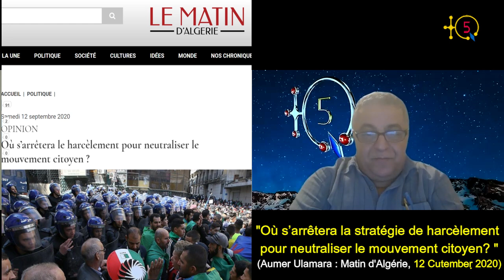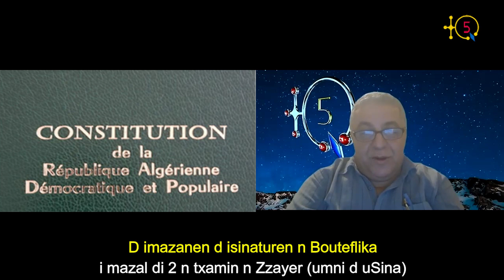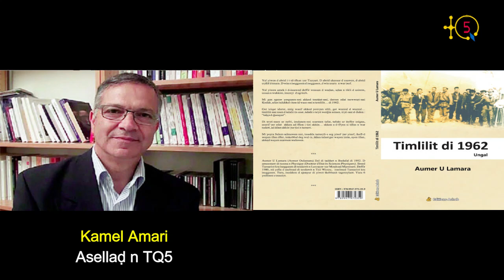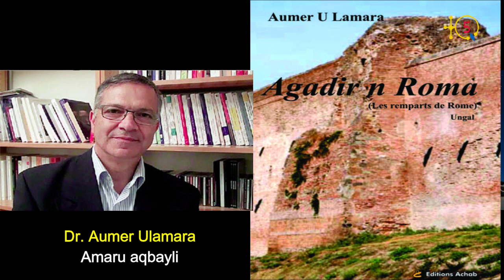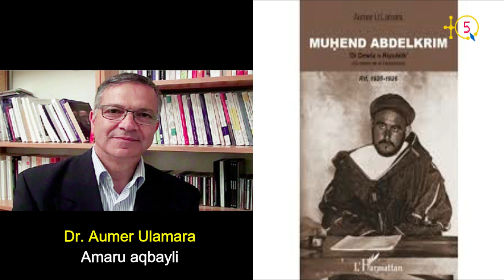Aumer Ulamara : "Où s’arrêtera la stratégie de harcèlement pour neutraliser le mouvement citoyen?"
Aumer Ulamara est un intellectuel kabyle qui intervient souvent pour décortiquer l'actualité politique en Tamazgha. Il est auteur de plusieurs romans en langue kabyle, notemment sur des thématiques en relation avec l'histoire de Tamazgha (Jugurtha, Abdelkrim Khettabi, Présence des romains en Tamazgha, La confiscation de l'indépendance en 1962, ...).

Aumer Ulamara écrit souvent des contributions dans le journal en ligne Matin d'Algérie. La plus récente est celle en date du 12 septembre 2020 et intitulée: "Où s’arrêtera la stratégie de harcèlement pour neutraliser le mouvement citoyen?"

Le numéro 46 de l'émission Assenqed de TQ5  est consacrée à l'analyse  de la contribution en question.

TQ5 Media